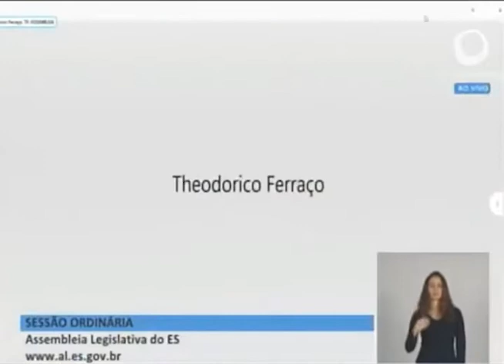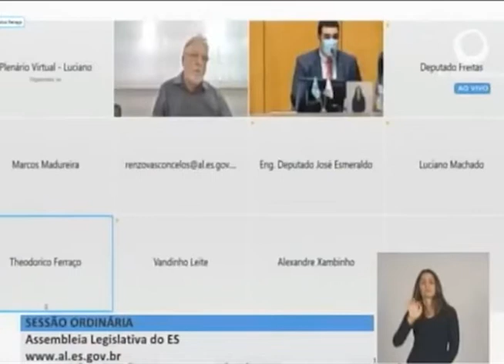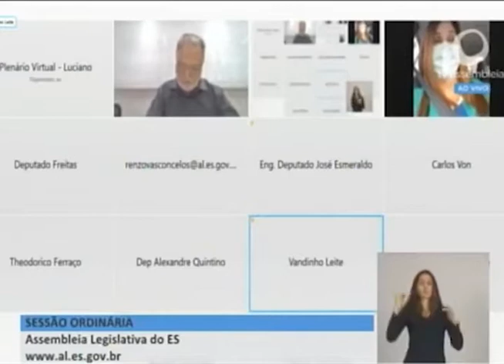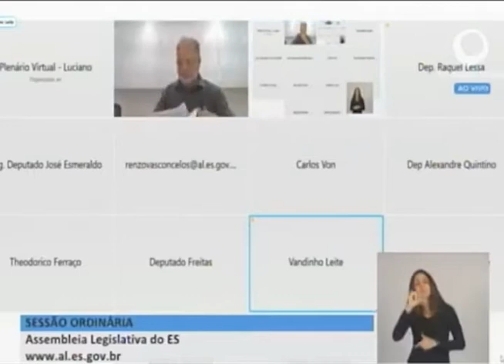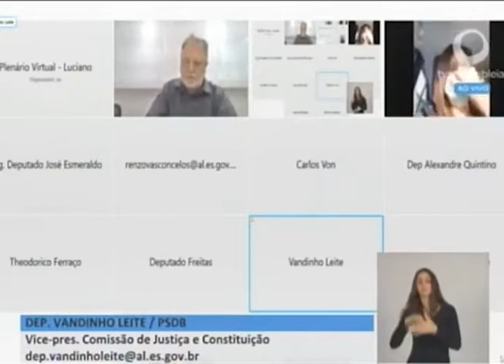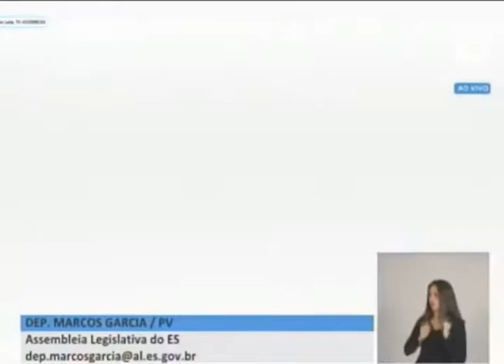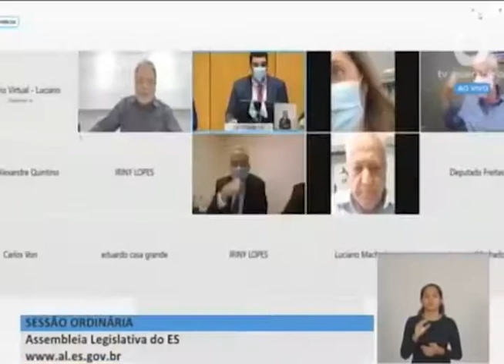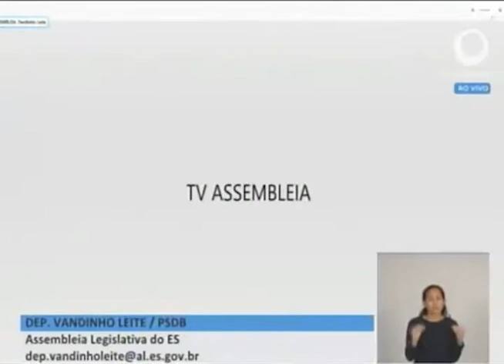SESSÃO ORDINÁRIA HIBRIDA 24/05/2021